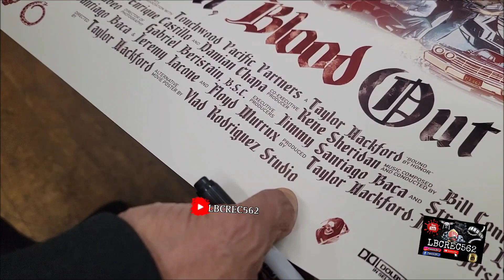Cruzito de sangre por sangre Responde Cual es la mejor version de sangre por sangre ingles o español